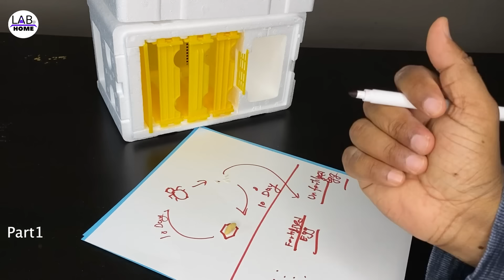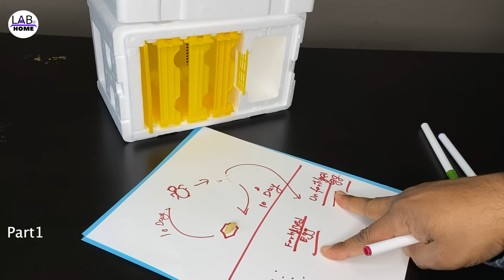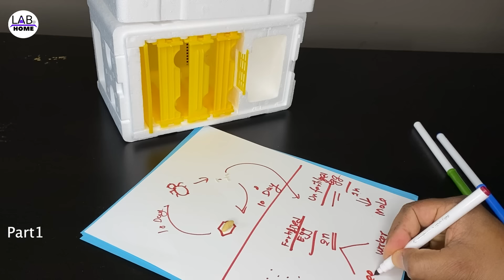HONEY BEE Farming for Beginners शुद्ध शहद घर पे कैसे बनायें आसानी से PART-1 मधुमक्खी पालन in INDIA